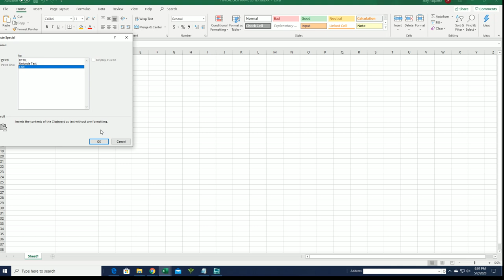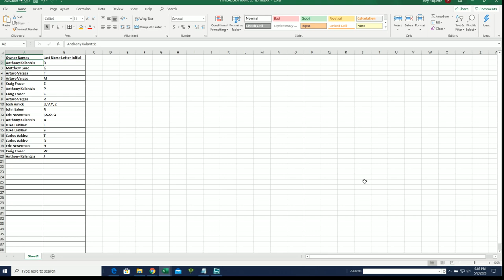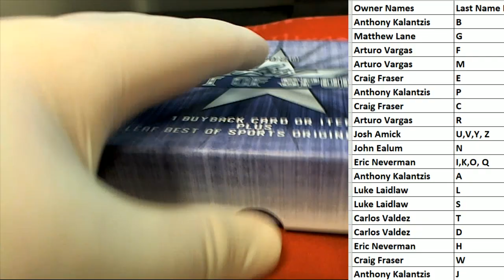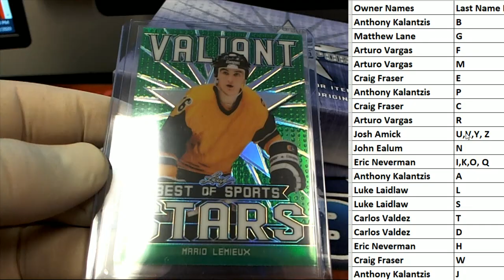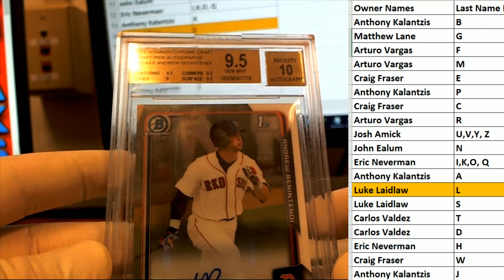2020 Leaf Best of Sports ID 20BESTOF109